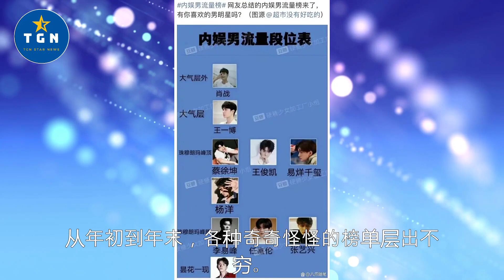有些人还站在原地发出质疑，而王一博早已经大踏步向前迈进！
有些人还站在原地发出质疑，而王一博早已经大踏步向前迈进！ | TGN Star News
►热门上传视频:

 / tgnstarnews.  .